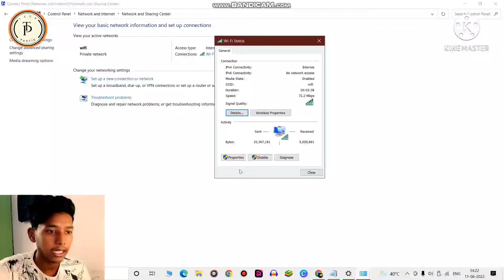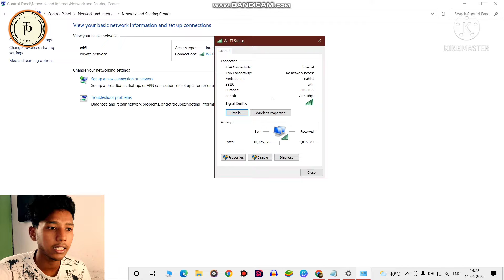How to Find Any Wi-Fi Password [1 Click] ? How to Find Any Wi-Fi Password - WI-FI HACK!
TOPIC COVERD= This video will show you how to find any wi-fi password with a simple Google search. All you need is a Wi-Fi name and Google's advanced search to find the password.

About
Hello 🖐Guys My Name Is Partikkhan
You Watching My YouTube Channel Techpartik

AMAZONE BEST RGB BUDS
AMAZONE RGB CABLE
AMAZONE BEST SMART LOCK
AMAZONE BEST CANAMATIC RGB LIGHT
AMAZONE MINI DOG HOUSE

Change the language of your Chrome browser👉
1.On your computer, open Chrome.
2.At the top right, click More. Settings.
3.At the bottom, click Advanced.
4.Click Languages. Language.
5.Next to the language you'd like to use, click More . ...
6.Click Display Google Chrome in this language. ...
7.Restart Chrome to apply the changes.

*LATES VIDEOS MUST WATCH VERY USEFUL;

Free Fire 🔥Unban In India। why Free fire ban in India। how to unban free fire in India
The New Redmi Note 11 series Her। Note11 & Note11s। redmi note11s reviews। redmi 11s price in india
Best English Learning Apps in 2021| see this video if you are a student | video for English learner
How to Install Google Assistant on Windows PC[100% working] Google Assistant को PC में कैसे चलाये
4 Most important settings to Save Battery on Android Mobile 🔥| Mobile ki Battery life kaise badhaye
How To Add own Photo On Lock Screen Poster | screen magazine मे अपना photo कैसे लगाएं। change it 👍

related qurry
how to view wifi passwords on android mobile root
without root,how to view saved wifi password on android without root
wifi password recovery android without root android
mobile            phone           show wifi password windows 10
wifi password,wifi wothout root
मोबाइल में जो भी वाईफाई है उसका पासवर्ड कैसे जाने